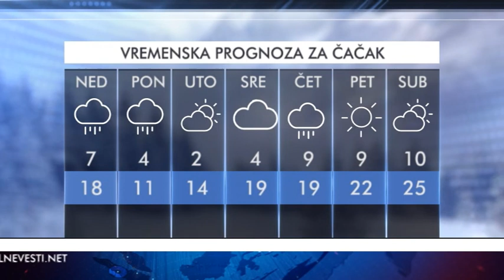VESTI 04 05 2019